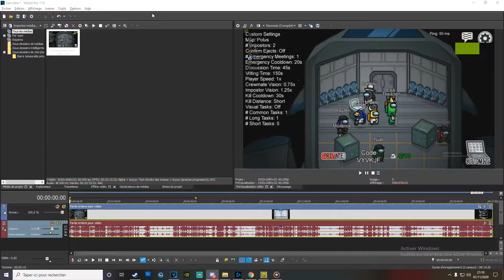Je retrouve des abonnés fan de mes vidéos en partie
Salut à tous et à toutes c'est Dalwoo on se retrouve aujourd'hui et non pas demain ni hier pour une nouvelle funmovie sur le jeu Among Us, j'espère de tout coeur que cela vous plaira car ça en été mon cas lorsque je filmait chacun des extraits permettant de réaliser cette vidéo, en tout cas très bon visionnage à vous et niquez bien fort vos mères :)

vous voulez commenter ou tout simplement partager et publier la
vidéo.

(si vous voulez voir les anciennes et premières vidéos que je réalisais à mes débuts )

Et c'est sur cette charmante fin de pavé que nous allons
devoir nous quitter et nous retrouver pour une prochaine vidéo , Tchoussss !